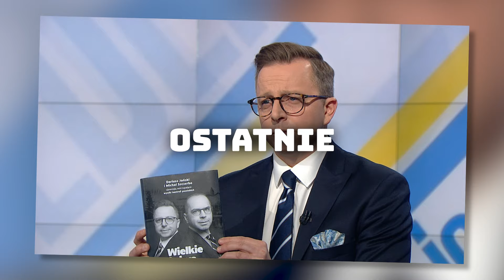Kolegę Tuska Trochę Poniosło XD [ Dariusz Joński ]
Może was nie zaskoczę, ale wygląda na to, że możemy mieć ponownie do czynienia ze zjawiskiem, które było dość głośne w ostatnim czasie. Mianowicie chodzi o rozliczanie poprzedniej władzy. Wygląda jednak na to, że ta obecna posuwa się dzisiaj o krok dalej. Jak więc tłumaczą się z dotychczasowych problemów? Co mają do tego paczkomaty? Dlaczego Rydzyk może być postawiony przed wymiarem sprawiedliwości?